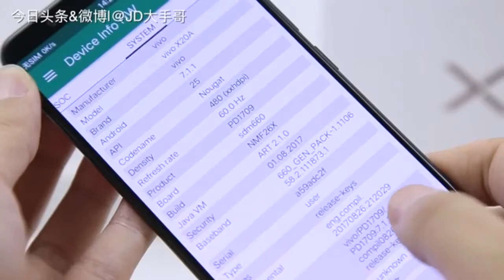vivo x20 benchmark test Review